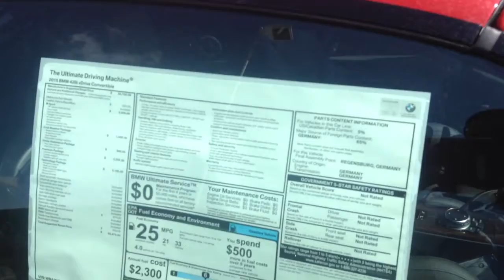2015 4 series convertible Schomp BMW